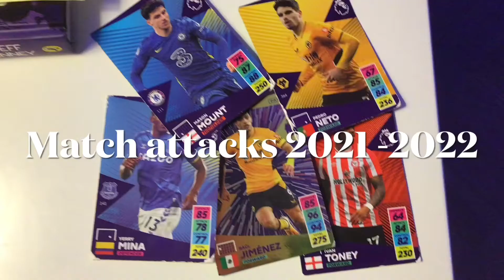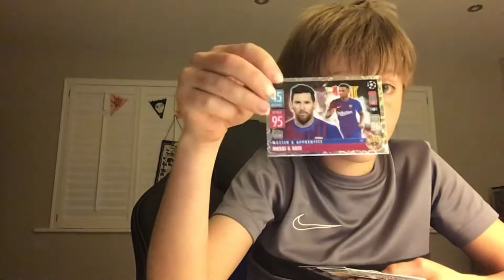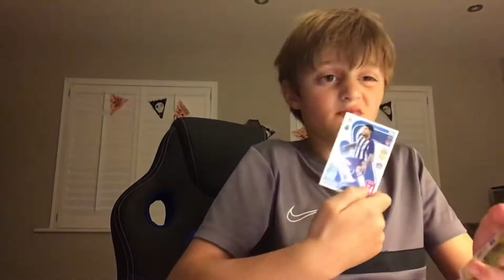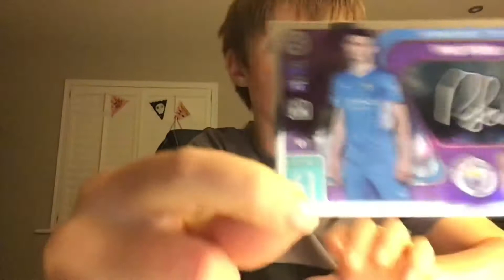I bought 100 match attacks